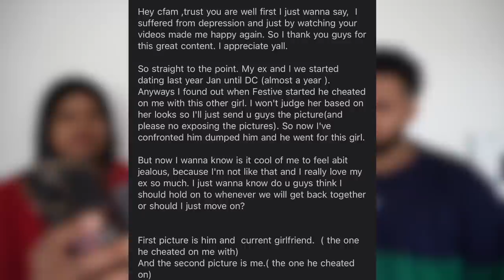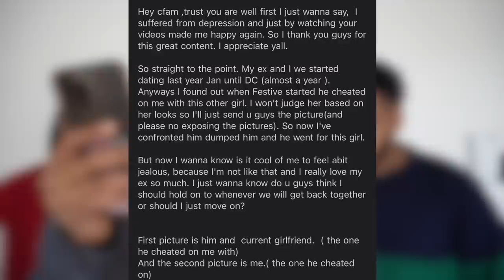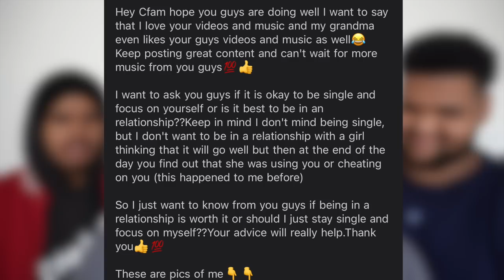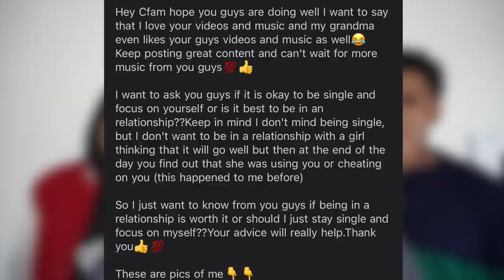"is it okay to be single"... the TRUTH (our best video yet!)